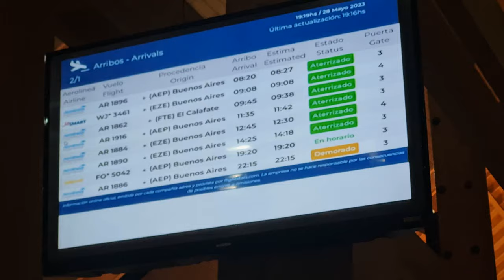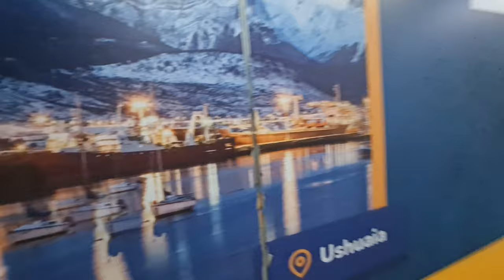Viajando de Ushuaia a Ezeiza por FlyBondi de noche!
Hola!, como estan todos, soy alcon.ph y en este video viajamos de Ushuaia a Ezeiza por FlyBondi de noche!